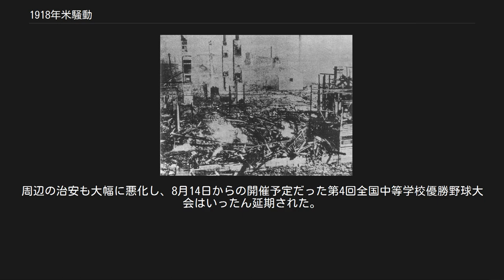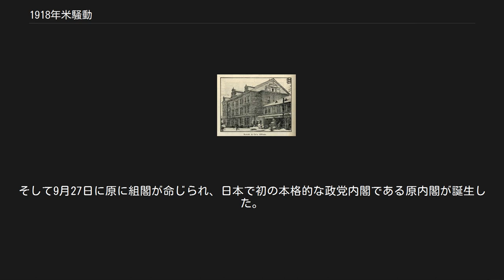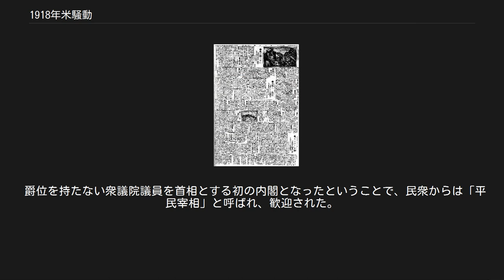1918年米騒動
1918年米騒動（1918ねんこめそうどう）とは、1918年（大正7年）に日本で発生した、コメの価格急騰にともなう暴動事件、米騒動。
 魚津にて起った米騒動を報道する『富山日報』（1918年（大正7年）7月25日） 米騒動の激化を報ずる『高岡新報』（1918年（大正7年）8月7日） 肉や魚などの摂取が少なかった当時、日本人の食生活は穀物類が主体だった。
特に肉体労働者は激務のため1日に1升（1.8リットル）もの米を消費したといい、米価の高騰は家計を圧迫し、人々の生活を困窮させていた。
 富山県中新川郡東水橋町（現・富山市）では、1918年（大正7年）「7月上旬」から、「二十五六人」の「女（陸）仲仕たちが移出米商高松へ積出し停止要求に日参する」行動が始まっている。
 7月22日の昼には、富山市中長江町ほかで富豪浅田家の施米にもれた細民200名（「杖にすがったむさ苦しい婆さん達もあれば子供の手を曳いた女房連も」）が市役所に押しかけた（7月23日『北陸政報』）。
記事には、「昨今の米高が如何に細民をして生活難に陥らしめているが窺われる」と記されている。
 同日夜間、富山県下新川郡魚津町の魚津港には、北海道への米の輸送を行うため「伊吹丸」が寄航していたという。
このときは巡回中の警官の説諭によって解散させられたが、住民らは米商店を歴訪するなど窮状を訴えた。
荷積みを行っていたのは十二銀行（北陸銀行の前身）であった。
その倉庫前には「魚津市の自然と文化財を守る市民の会」により記念碑が建立されている。
 同年7月24日および25日の『北陸タイムズ』では、それぞれ「二十日未明同海岸に於いて女房共四十六人集合し役場へ押し寄せんとせしをいち早く魚津警察署に於いて探知し」「二十日未明海岸に集合せしを警察署がいち早く探知し解散せしめ」と魚津の動きが20日未明（おそらく19日夜間）から起きていたと報じている。
 また、8月9日の『高岡新報』は、「魚津町にては、米積み込みの為客月一八日汽船伊吹丸寄港に際し細民婦女の一揆が起こり狼煙を上げたる」と、魚津でも7月18日以来一揆が起きていることを記している。
 そのころ、東水橋町、富山市、魚津町以外にも、東岩瀬町（28日）、滑川町、泊町（31日）等富山県内での救助要請や、米の廉売を要望する人数はさらに増加し、各地で動きが起きていた。
 翌月8月3日には当時の中新川郡西水橋町（現・富山市）で200名弱の町民が集結し、米問屋や資産家に対し米の移出を停止し、販売するよう嘆願した。
 8月6日にはこの運動はさらに激しさを増し、東水橋町、滑川町の住民も巻き込み、1,000名を超える事態となった。
住民らは米の移出を実力行使で阻止し、当時1升40銭から50銭の相場だった米を35銭で販売させた。
 以前から、魚津市大町の十二銀行（北陸銀行の前身）倉庫前には「魚津市の自然と文化財を守る市民の会」により記念柱が立てられていたが、東水橋町の郷土資料館前にも、米騒動記念の碑が建立された。
 井上清・渡部徹『米騒動の研究』（全5巻）から45年後の2004年に、その間40年以上の間に積み上げられた新たな事実・資料・見地を織り込んで、B5版で623ページにわたる大著として刊行された『図説　米騒動と民主主義の発展』では、「1918年夏の米騒動について残っている証言・資料に現れている、最も早い時点での行動は、東水橋町の女性陸仲仕たち20数人によって、7月上旬から始められた、移出米商高松への積出停止の要求の行動です。」とまとめられている。
 2000年ごろまでは、米騒動の始まりは「七月二二日夜、富山県下新川郡魚津町の漁民の妻等が、井戸端で、米が高くなるのは同地方の米を県外へ移出するため」であるから、米の積出しを中止してもらおうと相談し、「二三日午前八時すぎ、警察の調べでは四六名が海岸に集まった。これが全国をおおうた米騒動の発端であった」という説が定説であった。
 しかしながら、上述したように、井本三夫編『北前の記憶——北洋・移民・米騒動との関係』（桂書房、1998年）、歴史教育者協議会編・井本三夫監修『図説米騒動と民主主義の発展』（民衆社、2004年）、井本三夫『水橋町（富山県）の米騒動』（桂書房、2010年）など、米騒動に直接参加した女陸仲仕や漁師、軍人など米騒動の目撃者や随伴者への聞き取りを文字化し、新たな視点...